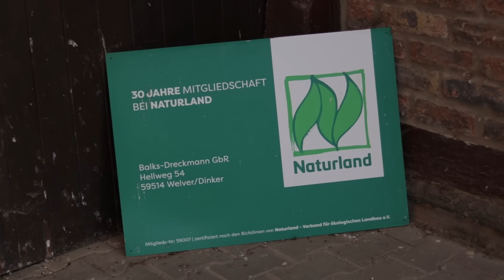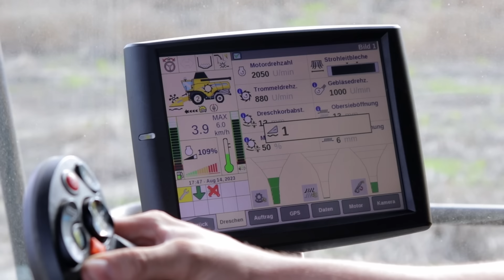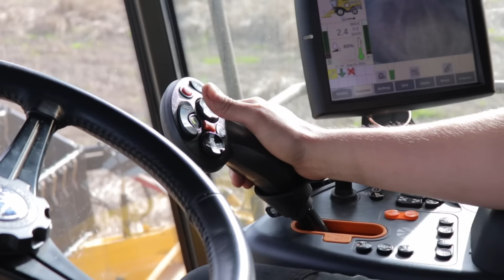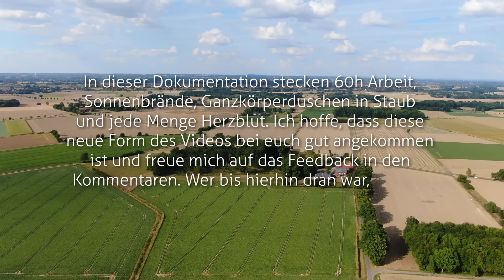Landwirtschaft mit Leidenschaft | Getreideernte 2023 | Dokumentation - Soester Börde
Die Getreideernte in der Soester Börde ist in diesem Jahr von vielen verschiedenen Faktoren geprägt worden. Wir haben versucht mit diesem Video einen Einblick hinter die Kulissen der Landwirtschaft zu geben und zu zeigen, wie hart, aber auch schön der Beruf sein kann. Im Video zu sehen sind die altbekannten Maschinen des Betriebs fendt516 und fendt724. Außerdem ein lexion760tt von claas und ein cx8.80 von newholland. Als Anbaugeräte kommen Hänger von fortuna, ein Grubber von treffler und eine Sähmaschine von lemken vor.

Ich habe mein größtes YouTube Projekt jemals veröffentlicht. In diesem Video stecken 60h Arbeit, Sonnenbrände, Ganzkörperduschen in Staub und jede Menge Herzblut. Ich würde mich deshalb freuen, wenn ihr es mit jedem teilt, der sich für Landtechnik begeistert und mir gerne ein Feedback da lasst. Vielen Dank!

Ja es gibt Kontinuitätsfehler. Und zwar einige. Das ist der Tatsache geschuldet, dass dieses Video als Ein-Mann-Projekt entstanden ist und ich mich nun mal nicht teilen kann. Deswegen habe ich für einen sinnvollen Tagesablauf Szenen von verschiedenen Drehs kombiniert, die in der Reihenfolge so eigentlich nicht stattgefunden haben.

Musik aus der YouTube Audio Libary

Außerdem:
inaudio - Infraction - Atlas main version

00:00 - Intro
01:22 - Ankunft am Feld
02:45 - Ernte mit dem Lexion
07:20 - Ernte mit dem New Holland
08:38 - Abtanken & Abfahren
10:24 - Hof & Einlagern
12:13 - Mähdrescher von Innen
14:29 - Wetter & Erntebedingungen
16:15 - Nachbearbeitung
17:24 - Dämmerung & Nacht
18:51 - Abspann